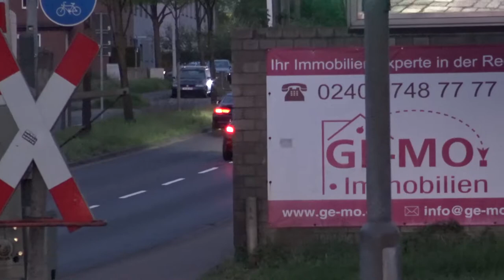Crazy LOUD BMW M6 Gran Coupé : Powerslides, Accelerations & Revs!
more videos come as soon as possible